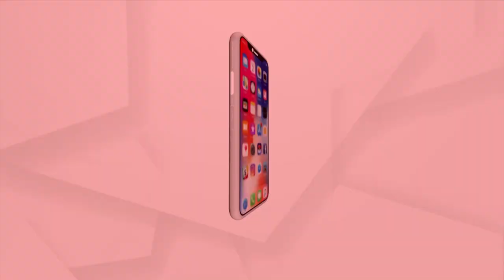Chandrayaan 3 India's Moon Mission Is Set To Launch On July 13